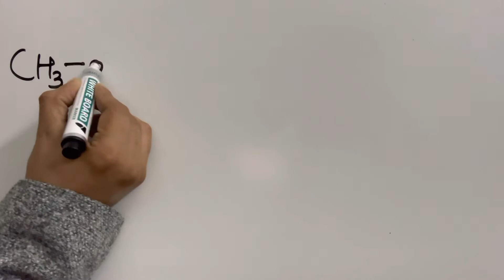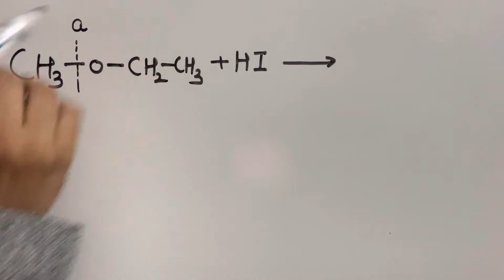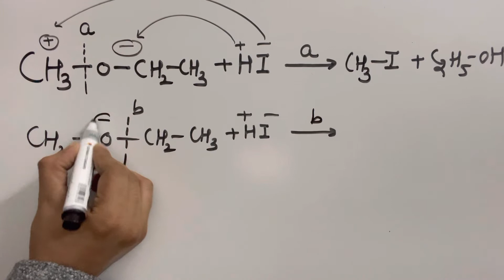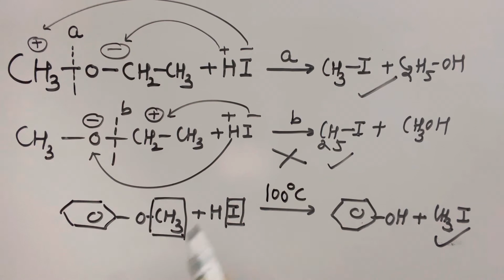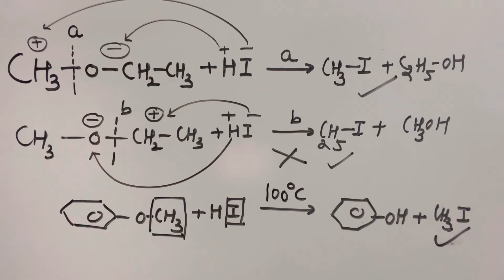Halogenation of Unsymmetrical ether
organic chemistry
Ethers class 12
alcohol phenol and ethers class 12 one shot
Chemistry
Unsymmetrical ether reaction
neet preparation
neet chemistry video
alcohols phenols and ethers class 12 revision
Chemical properties of ethers class 12
chemical properties of ether
jee chemistry free videos
neet exam

How do you break an ether?

ethers
ether
hi to unsymmetrical ethers
what is unsymmetrical ethers
what is symmetrical ethers
addition of hi to unsymmetrical ethers
cleavage of unsymmetrical ether
examples of unsymmetrical ether
some examples of symmetrical ethers
iupac nomenclature of unsymmetrical ether
site of cleavage in unsymmetrical ether
cleavage of c-o bond in unsymmetrical ether
cleavage of unsymmetrical ether by halogen acid
symmetrical and unsymmetrical alkenes

reaction of unsymmetrical ether with hi,addition of hi to unsymmetrical ethers
iupac nomenclature of unsymmetrical ethers
chemical reaction of ethers class 12
ether reaction with symmetrical & unsymmetrical ether
reaction of ether with hi
reaction of ether with hi class 12
reaction of ether with hi mechanism
ethers
unsymmetrical ether
ether
ether chamical reactions
reaction of ether with hi follows sn2 mechanism